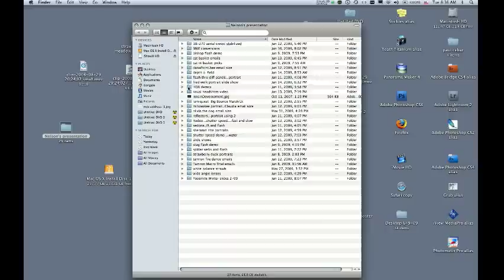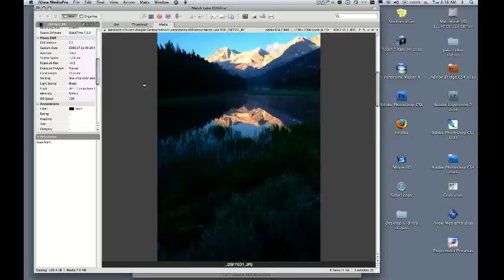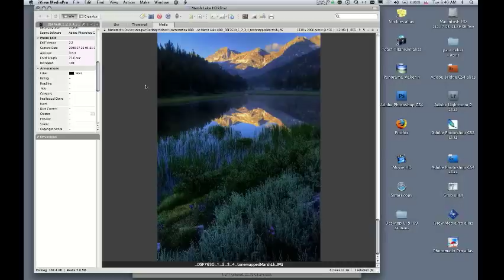HDR...or High Dynamic Range... in the Eastern Sierra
An outdoor look at the new HDR revolution in preserving details in contrasty scenes.  We're now able to photograph in situations, never before possible.  Extreme contrast can cause a loss in highlight and shadow detail.  With the latest software from Photomatix, these situations of extremely high dynamic range are no longer so elusive.